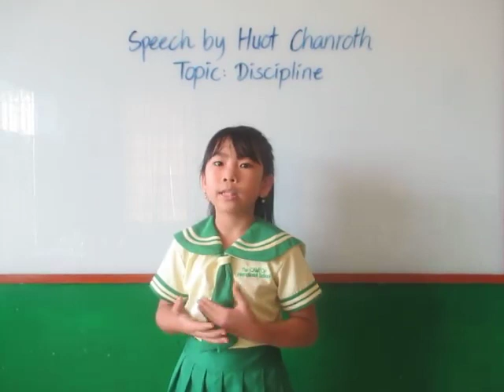Discipline by Camtop Student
Discipline is the most important thing in everyone's life. Discipline is the bridge between goals and accomplishment. All successes begin with self-discipline. It starts with you. Without discipline one cannot live a happy life.